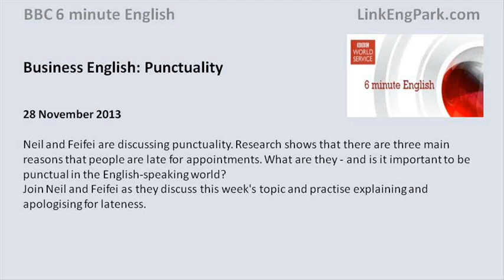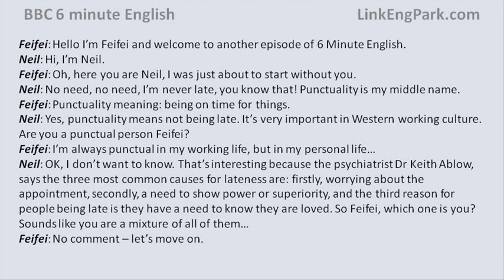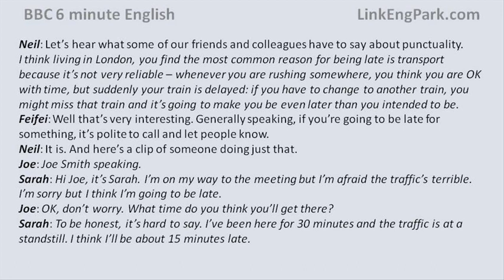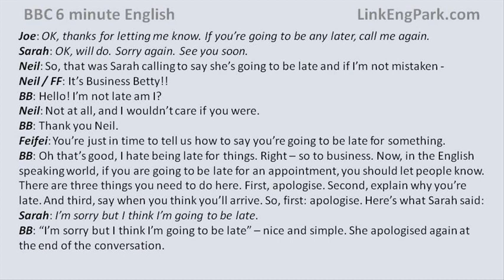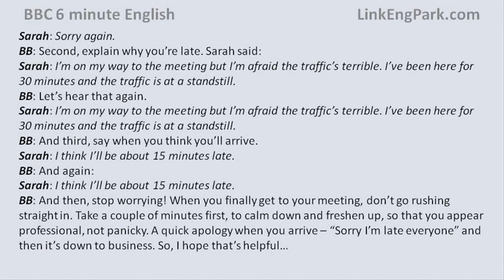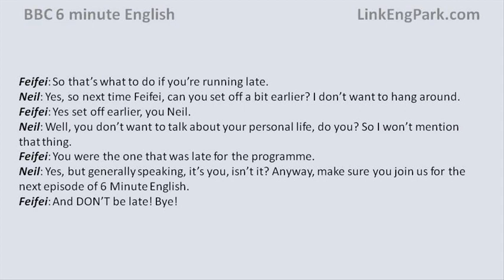BBC 6 minute English Business English Punctuality transcript video YouTube